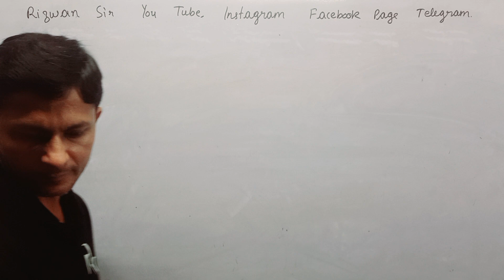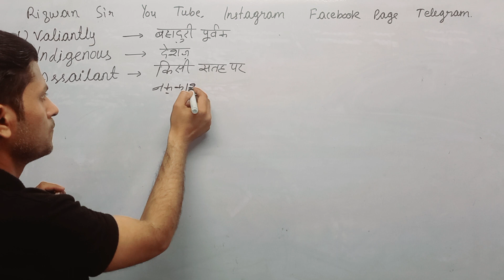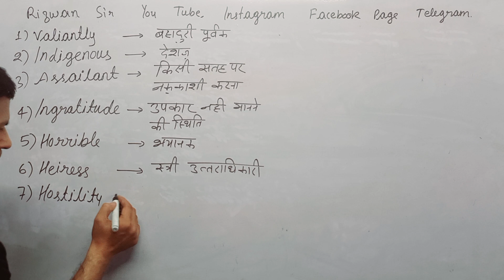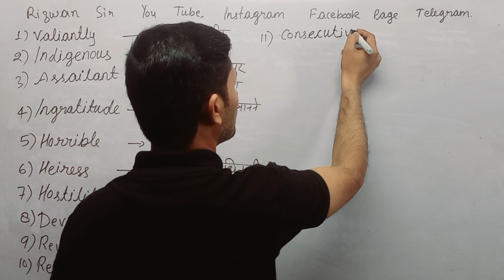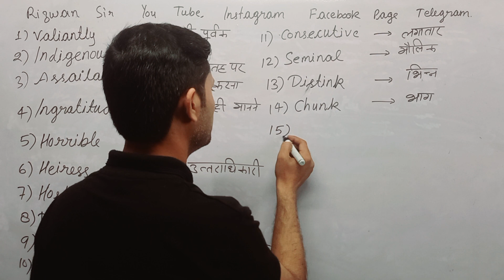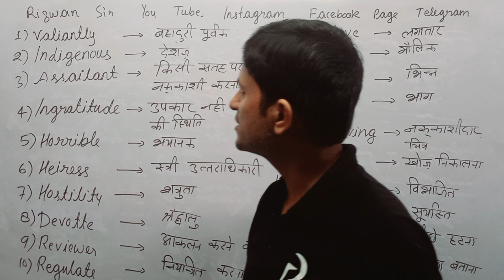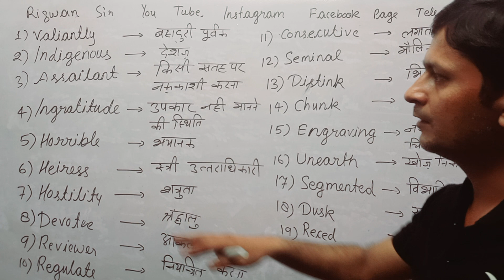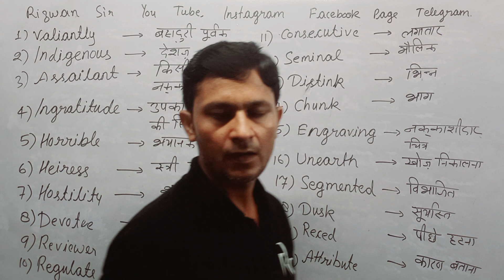WORDS MEANING#VOCABULARY ssc BY RIZWAN SIR synonyms antonyms ONE WORDS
synonyms
one word substitution for ssc chsl
ssc adda247
nda
one word substitution for ssc mts
tgt
idioms for ssc chsl
pgt
idioms for ssc chsl 2023
idioms for ssc cgl mains
ssc adda
idioms tricks
idioms for ssc mts
antonyms
synonyms and antonyms for ssc mts
idioms for ssc mts english
english by pratibha singh
kvs
ctet
english
awes
ssc cgl
chsl
nvs
tet
stet
cpo
cgl
vocabulary
ssc chsl
eg with bala
cds
best english teacher
uppcs
cuet
gic
prt
bala sir
ssc best english teacher
vocabulary for ssc
navy
ssc important vocab words
vocab for ssc cgl
hindi
english with rani ma'am
dsssb
upsc
english vocabulary words
english vocabulary
english vocab
synonyms for ssc chsl
english by pratibha mam
ssc english
ssc cgl 2022
english vocabulary for ssc chsl
english connection
dictionary
english words
translation
translate into english
speak english
english to hindi words
ssc cgl important vocab words
english for ssc chsl
ssc most important vocab words
ssc chsl exam date 2023
vocab
cgl exam
ssc cgl most important vocab words
ssc nitu mam golden rules
ssc nitu mam shorts
ssc cgl important vocab tricks
ssc cgl important vocabulary
ssc vocabulary tricks
english grammar rules
ssc viral shorts
ssc cgl shorts
correct use of superfluous words
english by vinay sir
ytshorts
youtube shorts
shorts
spoken english
professional english vocabulary
some occupation name in english
relation words
vinay kaksha
english for ssc
english for chsl
english for banking
grammar rules
grammar rules for ssc
grammar rules for cgl
grammar rules for ssc cgl
km_20230727_1080p_25f_20230727_082739
ssc vocabulary
vocabulary for ssc chsl 2023
vocabulary for ssc exams
vocabulary for ssc mts
vocabulary learning
shorts video
spoken english vocabulary words
banking exam vocabulary
teaching vocabulary in english
words meaning vocabulary
vocabulary lesson learning videos
british english vocabulary
ssc english vocabulary
grammar rules for banking
daily spoken english words
dsl english
dear sir english
ocean gurukul
ocean academy
basic words meaning
ibps bank clerk
speaking english
short sentences
english by prateek yadav
english by pratik yadav
prateek
learn
learn with prateek
learn with pratik
adda247
important vocab for ssc chsl 2023
important vocab for ssc cgl 2023
most repeated vocabulary
most repeated vocabulary in ssc
vocab for ssc chsl
vocab for all competitive exams
ssc chsl vocabulary
vocabulary for ssc gd
ibps po
english vocabulary for ssc exams
important vocabulary for ssc
repeated vocabulary in ssc
sentence improvement ssc cgl previous year
ssc chsl paper
sentence improvement english
sentence improvement for ssc chsl
previous year vocab for ssc
sentence improvement for ssc
english spoken class
ssc steno english
sentence improvement tricks
ssc cgl english
sentence improvement by soni mam
india studies
sentence improvement for ssc cgl
sentence improvement in english
sentence improvement
english sentences
testbook supercoaching
testbook
word meaning
ssc vocab
vocab asked in ssc cgl
english conversation
ssc idiom phrase tricks
sdm news
ssc cgl previous year cut off list
ssc cgl notification
ssc cgl cut off expected
ssc cgl cut off tier 1
ssc cgl exam full details
ssc cgl exam new pattern
ssc cgl exa error series
mixed spotting errors series